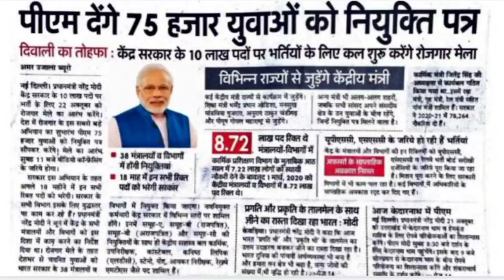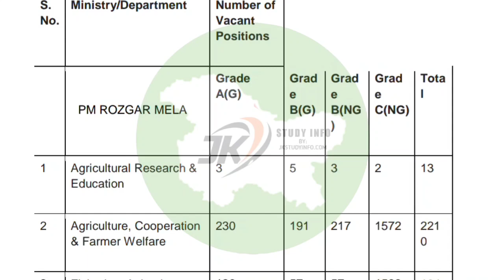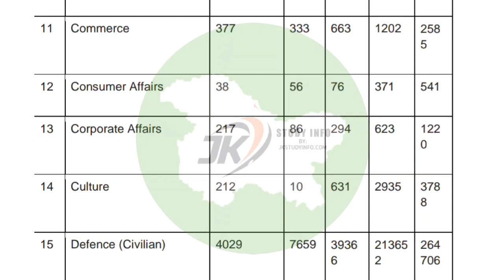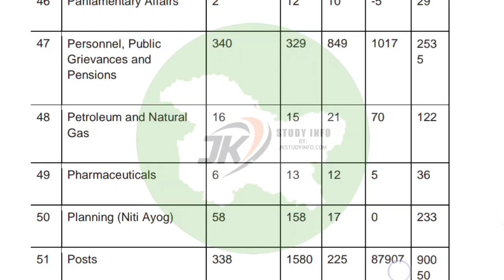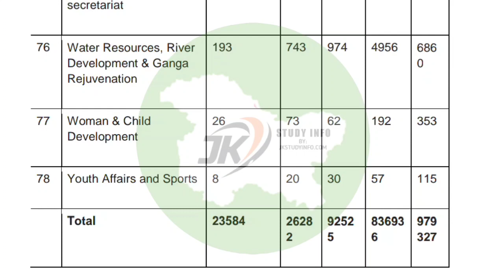New Opportunitie For All Youth | 10 Lakh+ Jobs In Various Departments | 10th,12th & Graduation Jobs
j&k rozgar mela jobs
j&k rozgar mela registration process
j&k rozgar mela recruitment
j&k new jobs 2022
j&k rozgar mela 2022
jammu and kashmir rojgar mela
PM rojgar Mela recuriment 2022
Pm rojgar Mela jobs
pm rojgar Mela job opportunity
state wise jobs 2022
all inda jobs 2022
post office recuriment notification
j&k jobs 2022
j&k fresh recuriment notification
j&k new vacancies 2022
jkssb forester department new posts
pm Rozgar Mela department wise posts
j&k new jobs department wise
jkssb exam update
jk new 10th pass jobs
jk new 12th pass jobs 2022